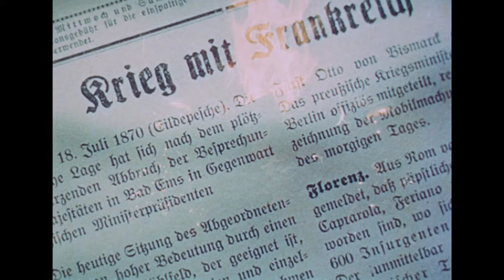Trailer - LUDWIG II. - GLANZ UND ENDE EINES KÖNIGS (1955, O.W. Fischer, Ruth Leuwerik, M. Koch)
Deutscher Kino-Trailer zum Film "Ludwig II. - Glanz und Ende eines Königs" von Helmut Käutner. Mit O.W. Fischer, Ruth Leuwerik, Marianne Koch, Paul Bildt, Friedrich Domin, Rolf Kutschera, Herbert Hübner, Robert Meyn, Rudolf Fernau, Klaus Kinski, Willy Rösner, Fritz Odemar, Hans Quest, Horst Hächler, Wolfrid Lier u.a.